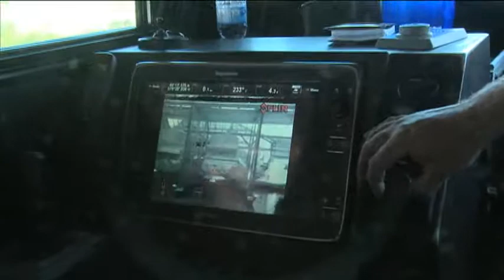0720 约克水警向钓鱼者和游湖游客宣传水上安全注意事项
0720 约克水警向钓鱼者和游湖游客宣传水上安全注意事项
Toronto Weekly